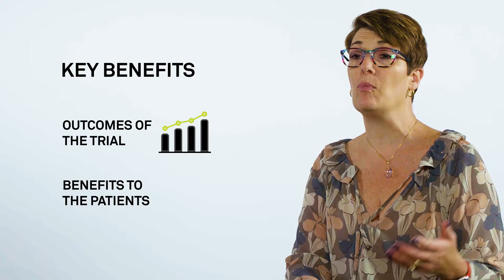Diversity in Clinical Trials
Jackie Kent, SVP, Head of Product at Medidata, discusses the importance of diversity in clinical trials and how to overcome the associated challenges we face today.